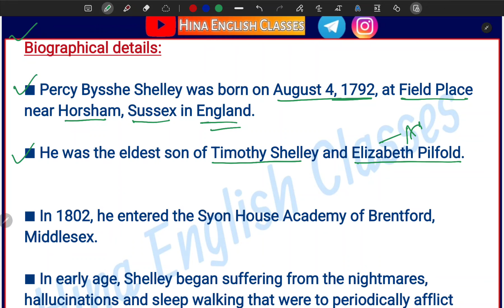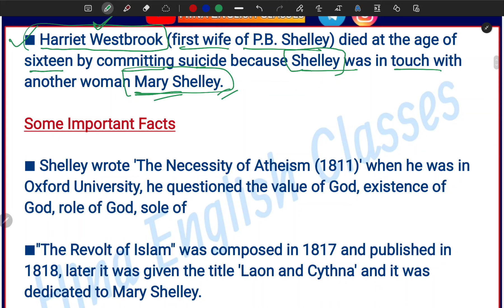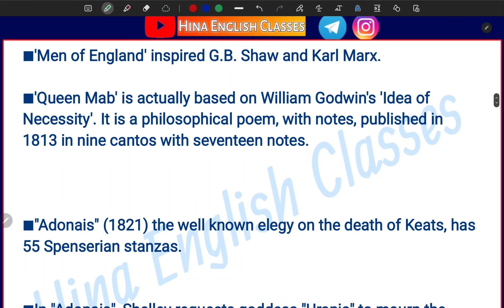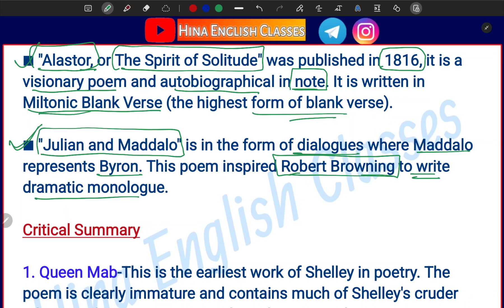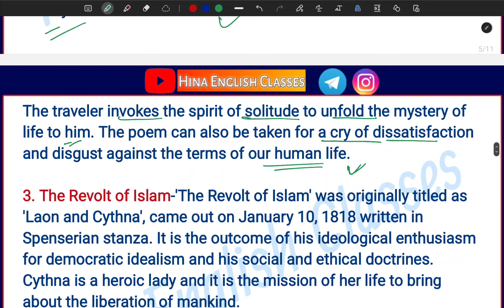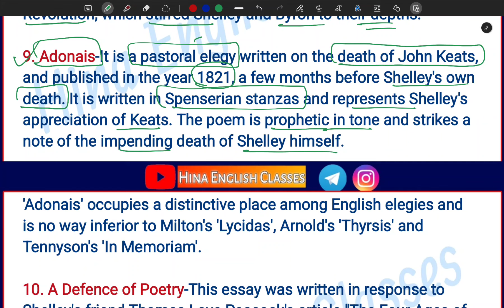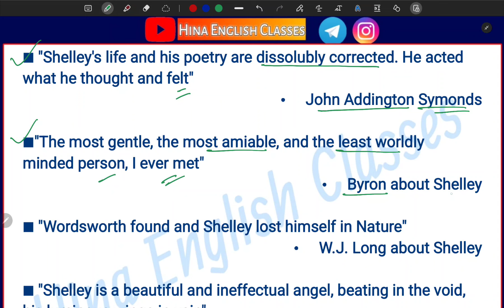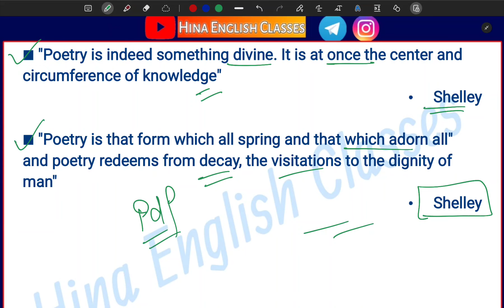P.B.Shelley TGT DSSSB PGT English Preparation | TGT English Practice Set